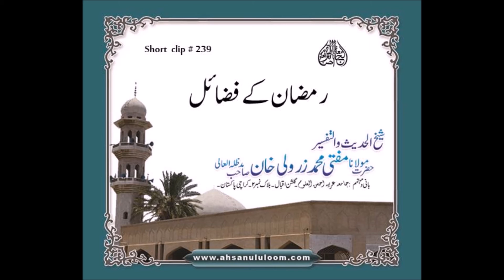SC239 Ramzan k fazael | Mufti Zarwali Khan